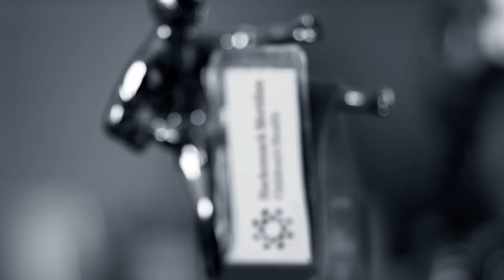Asw. Shavonda Sumter Talks Affordability in New Jersey on State of Affairs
Assembly Woman Shavonda Sumter (D) – NJ, Chair, Community Development, and Affairs Committee, joins Steve Adubato to provide her perspective on the affordability issue in New Jersey.